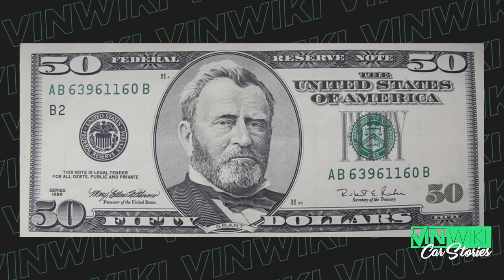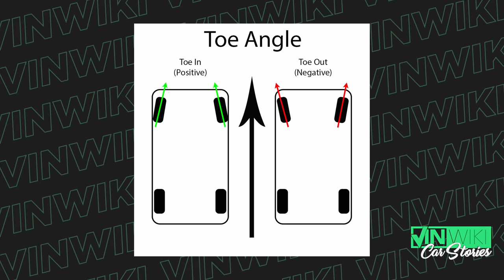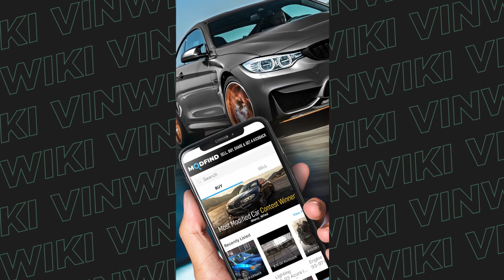When a street race turns into a disastrous shootout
Buy, sell, share, and get a kickback on ModFind - a new enthusiast automotive marketplace.